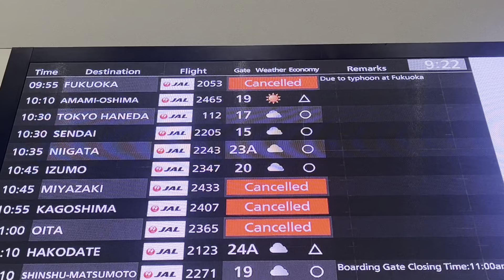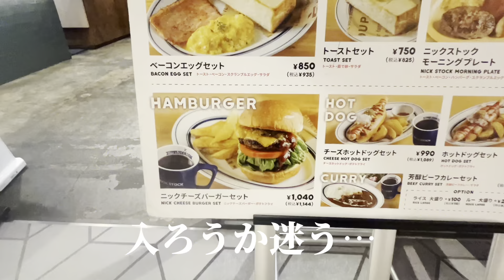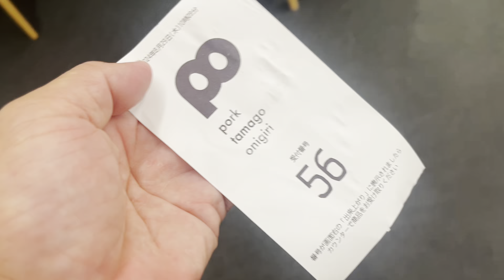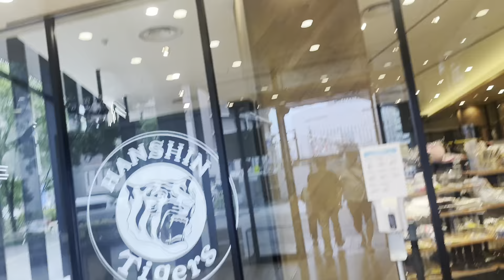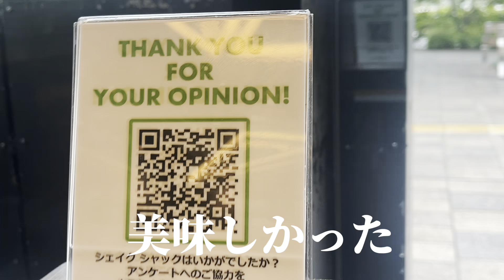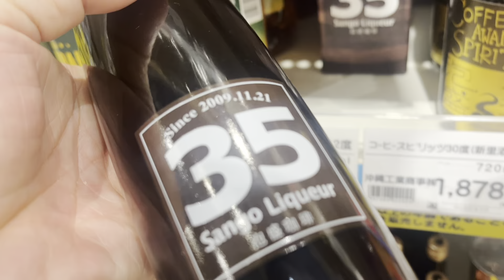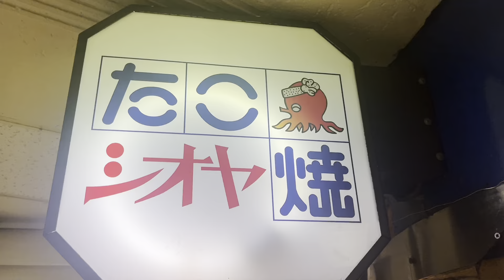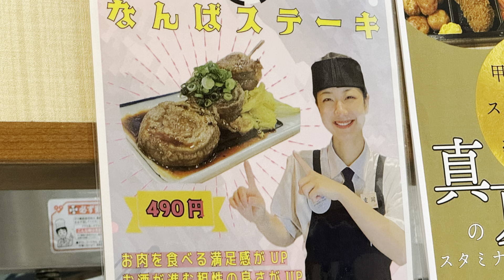台風10号のせいで沖縄に行けなかったので、大阪駅前で偽り沖縄食体験 KITTE大阪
台風10号のせいで沖縄行きキャンセル！

大阪駅前で偽り沖縄食体験！